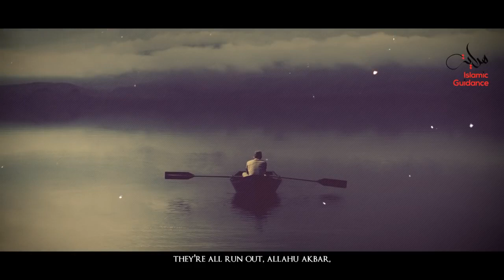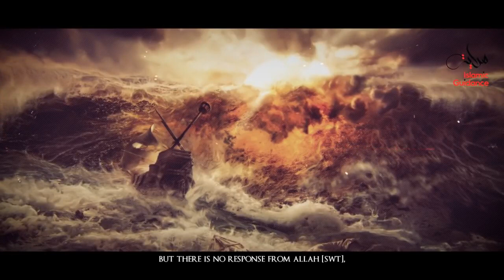Islam - Al Mizan - The Scale